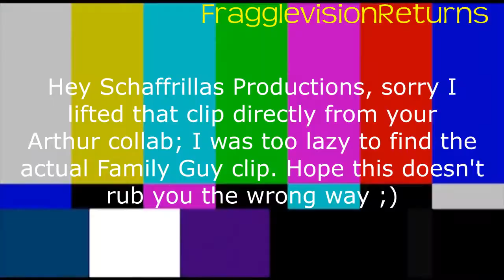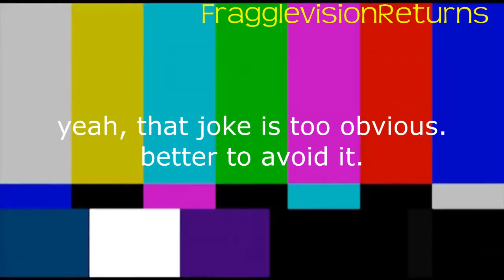{YTP} Silly Songs with Fragglevision (collab entry)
That's the part of my life story where I come out and poop some silly songs. And it's also my (slightly early) Christmas gift to you. And it's also my entry for StanTheTalkingDog's Kidsongs collab, which you can watch in its entirety

After finishing up my YouChew Secret Santa poop, I was dead-set on finishing this poop that I had started around the same time, for an up-and-coming pooper (it's his first ever collab). I was worried I wouldn't come up with enough good jokes, but to paraphrase a certain song, the jokes started coming and they didn't stop coming. This is certainly my favorite post-sabbatical poop along with the Secret Santa video (and Wander's in the thumbnail because his was by far my favorite part of my entry). Enjoy and happy 2018 to all!

Additional notes:
-The "downward spiral" segment actually references my Secret Santa poop of the Japanese movie "Hausu", which was finished first but made public after this one (we were expecting the Kidsongs collab to be uploaded on New Years but because one of the participants was unable to finish their entry, the collab ended up being released on Christmas Eve).
-My watermark is a bit further to the left than usual, because for much of the video there are two small but noticable black bars on either side (I was editing it in its original aspect ratio before realizing I had to get rid of any black bars and was too lazy to get rid of the ones that were left), and so it'll be easier for StanTheTalkingDog to crop out those bars if he needs to.